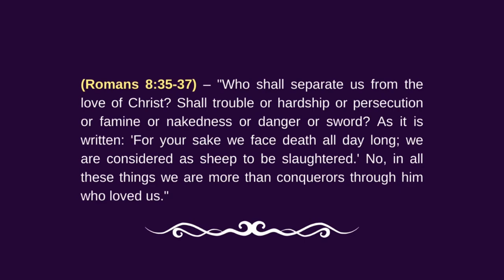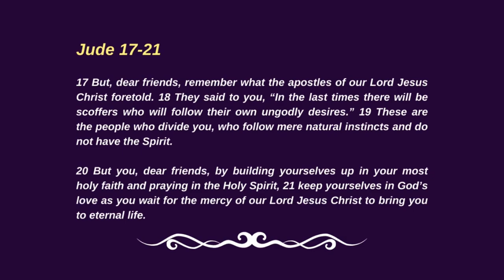When the World Mocks, We Build from Reverend Ricky Allen Jr. of Your Moment Ministries on 9/22/2024